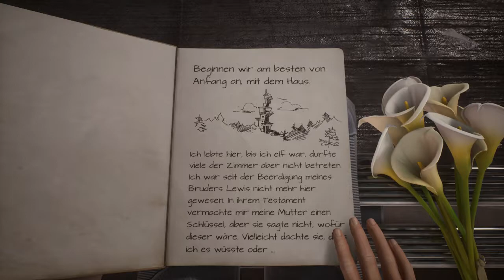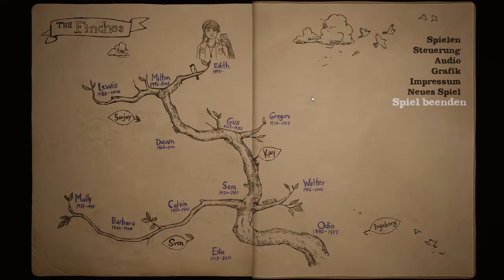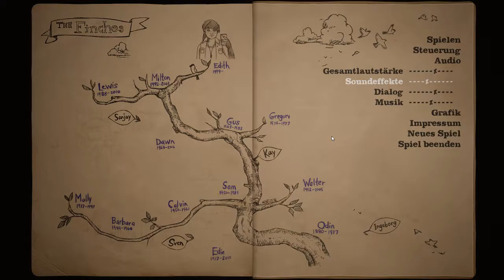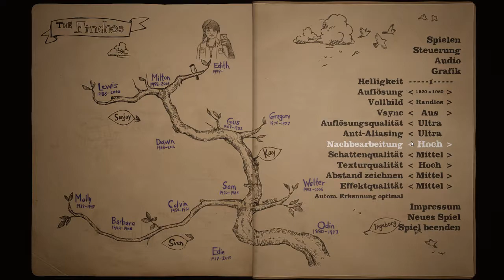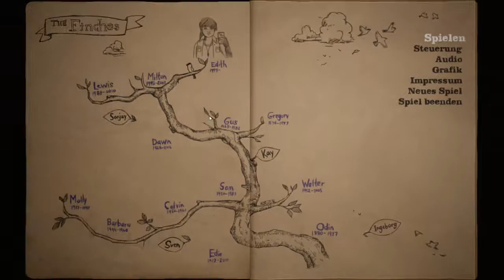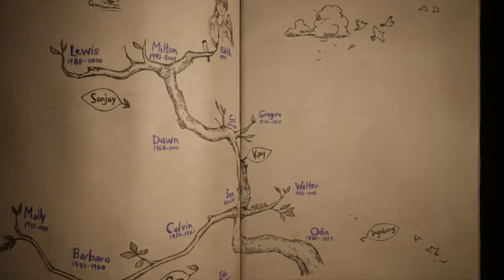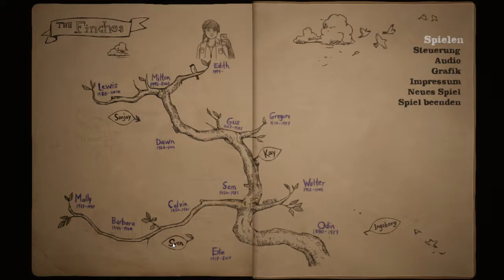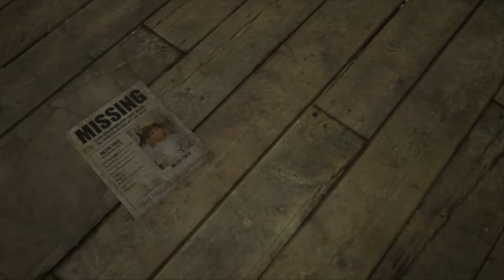What Remains of Edith Finch #1 Das Haus der Familie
wir sehen das haus der familie  Fich und suchen einen weg hinein